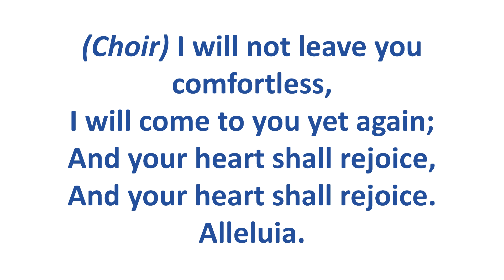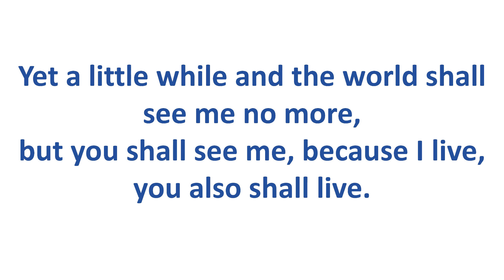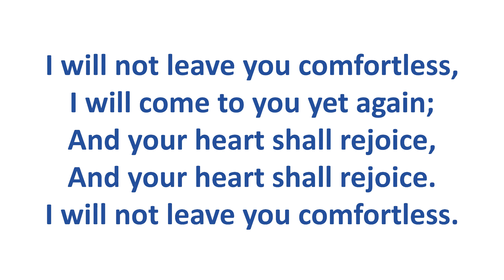I Will Not Leave You Comfortless - Young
"I Will Not Leave You Comfortless"
By Carlton Young

Sung by the 11 am choir at St. Francis of Assisi Catholic Church, Apopka, FL
Directed by Steven Rabanal